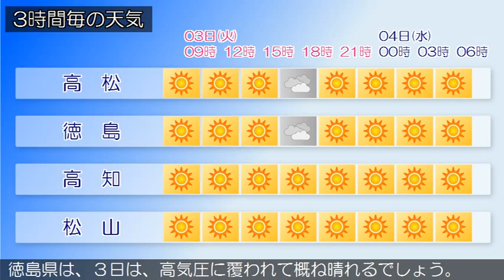2015/11/03 四国地方の天気予報 朝